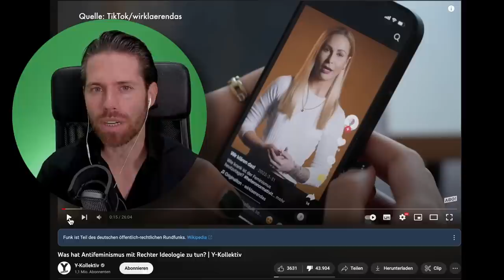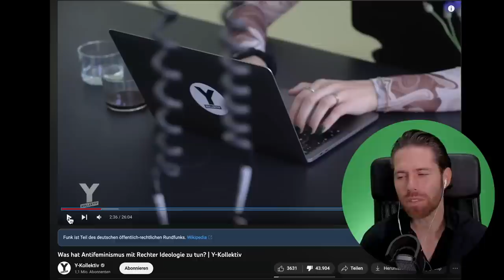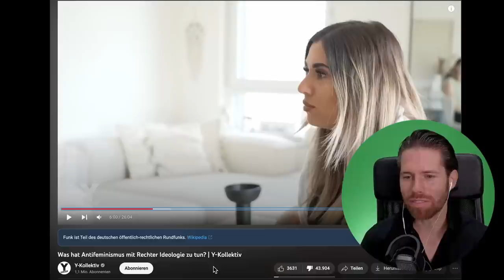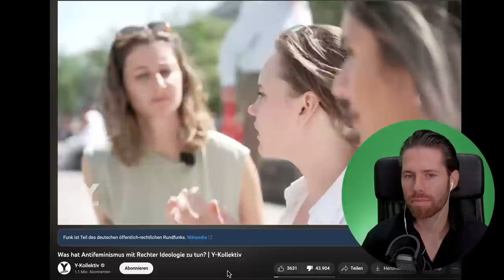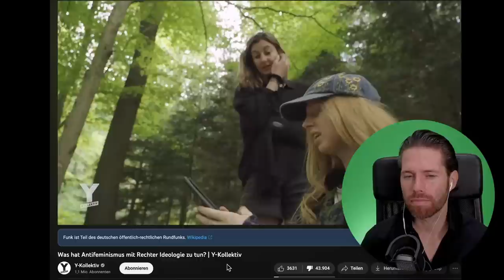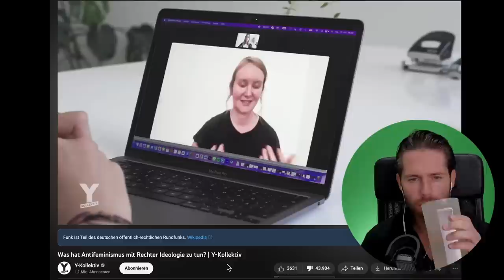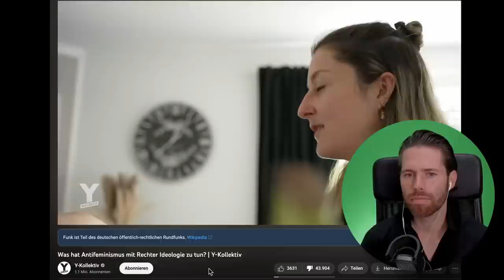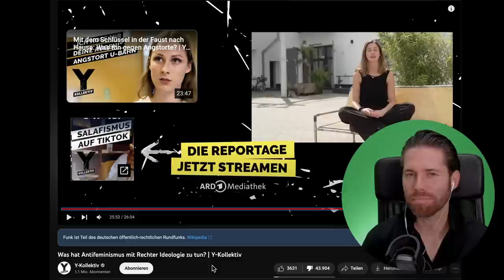"Wer nicht feministisch ist, ist RECHTS!"